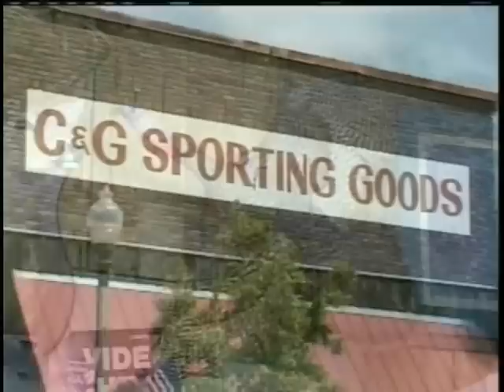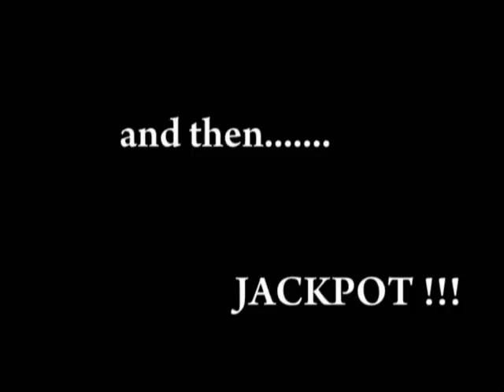SHOW 3 (part 1)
Outdoors with Capt. Roy and Cheryl